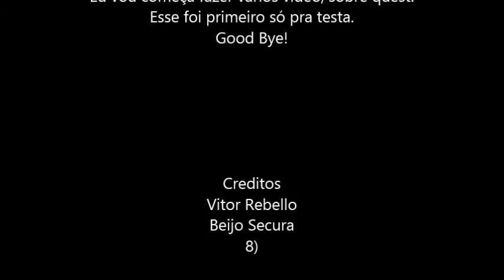Tibia Secura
testando